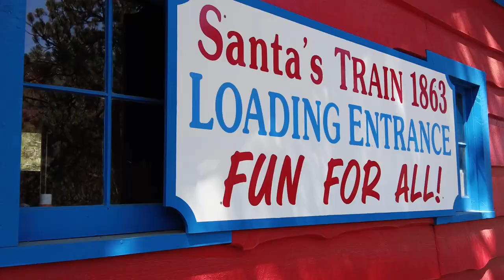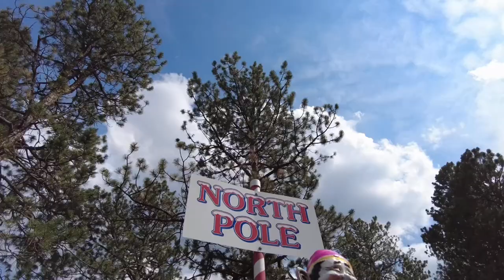North Pole, Colorado Springs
We celebrated Christmas in July with our family thats visiting! Such a fun time for little kiddos!
Tips:
-You can bring a picnic if you would like and a water bottle.
-Check out the post office [to the right of pictures with Santa] to send a postcard labeled from the North Pole to whoever you would like.
-Personalize ornaments and kids books in the personalization shop.
-If you are visiting in the hotter months, go by the North Pole post of ice to cool off in the middle of the park.
-Even though kids 2 years and younger can't ride all rides, there are a good handful of rides that they will love to ride over and over again.